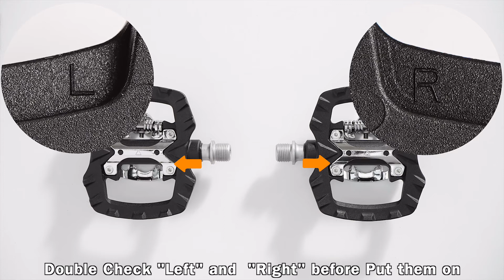VENZO VZ-SCPD-09 Multi-Use Shimano SPD Compatible Mountain Bike Sealed Pedals 9/16" With Cleats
Body: Injection Engineering Thermoplastick
Axle: 9/16' CNC machined Cr-Mo
Bearing: LSL bushing & sealed
Tension adjustable
Dual Function: Riding with clipless shoes or ride with casual shoes
Compatible: Shimano SPD compatible
Cleat: Shimano SPD Type Cleats SC-C01F Included
Size: 100 x 90 mm = 3.9 x 3.7 inch
Weight: 350g = 0.7lbs/pair (without cleats)